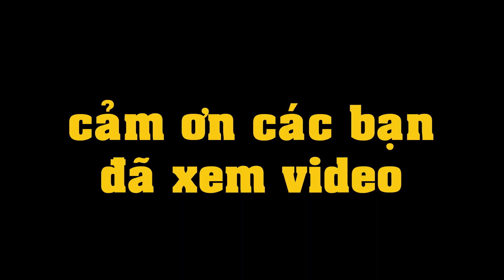Ghe lưới rút đêm Bình Định tăng tốc cực khủng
Ghe lưới rút đêm Bình Định tăng tốc cực khủng về cảng bán cá.